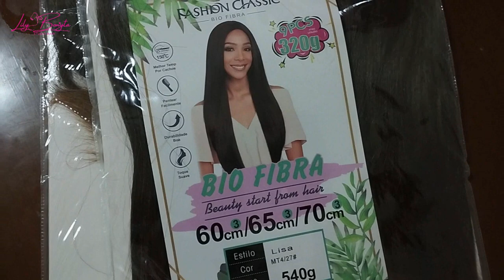ENTRELECE ORGÂNICO LISO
▬▬▬▬▬▬▬▬▬▬▬ஜ۩۞۩ஜ▬▬▬▬▬▬▬▬▬▬▬▬▬